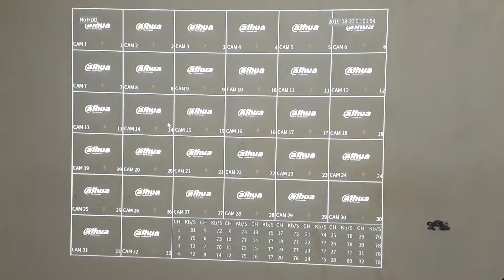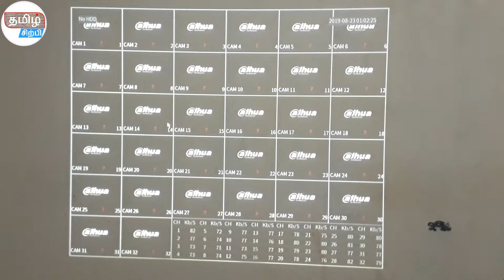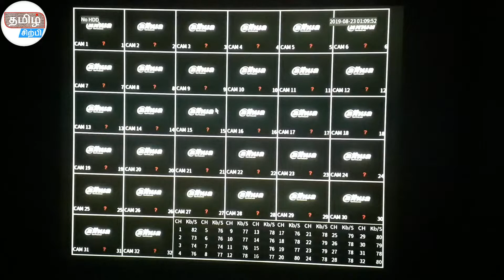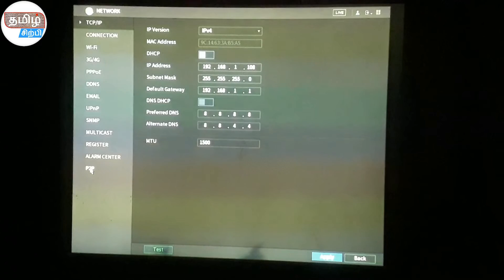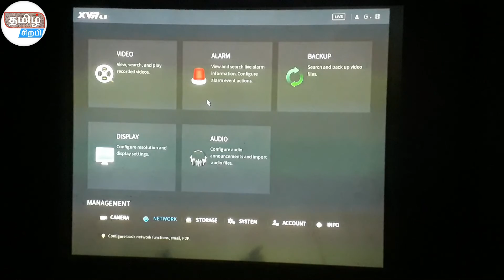How To connect WI-FI Your DVR & NVR | Wi -Fi Adapter | (தமிழ்|TAMIL)